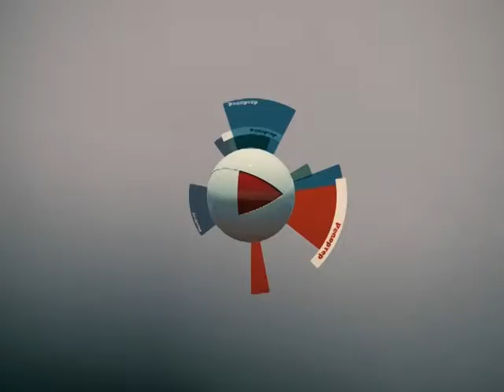ЕЛКИ НА БЕРЕГУ